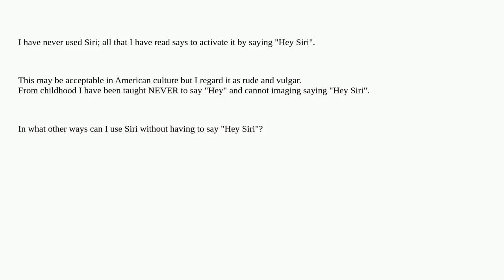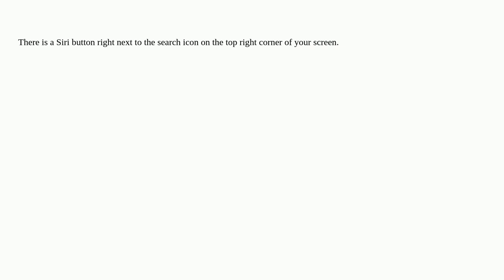How can I use Siri without saying "Hey Siri"?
siri